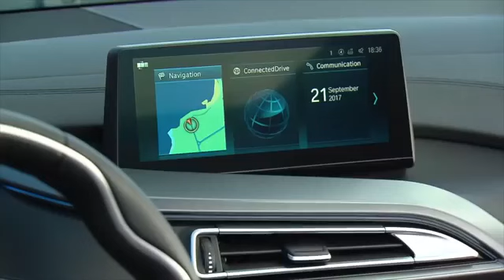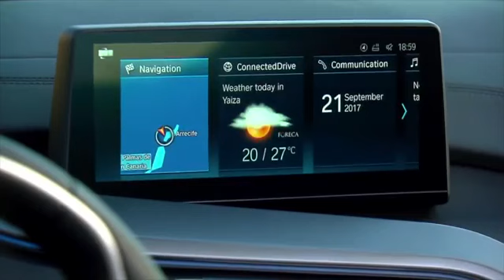BMW i8 roadster